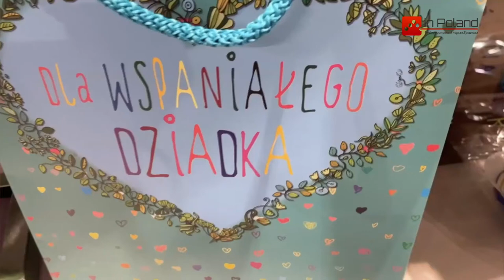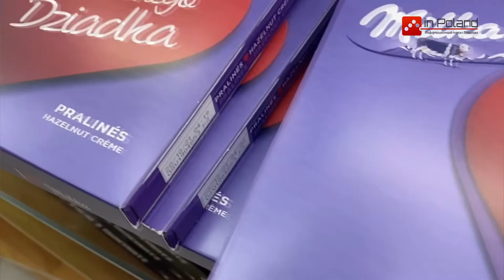День Бабушки и День Дедушки в Польше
Как отметили в Польше День дедушки и День Бабушки? Что это за праздник?